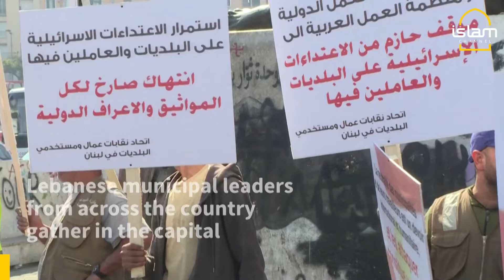Lebanese mayors observe silence for officials killed by Israeli strikes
Lebanese mayors and municipal leaders from across the country gather in central Beirut to observe a moment of silence in memory of municipal representatives killed in Israeli strikes.